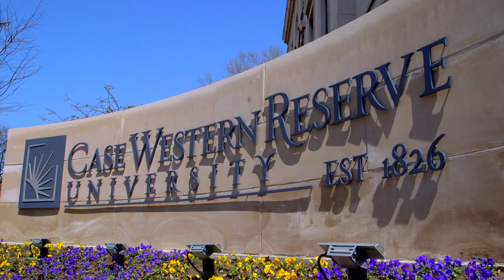CWRU Graduates' Opportunities and Outcomes